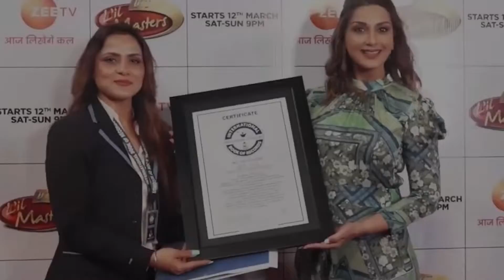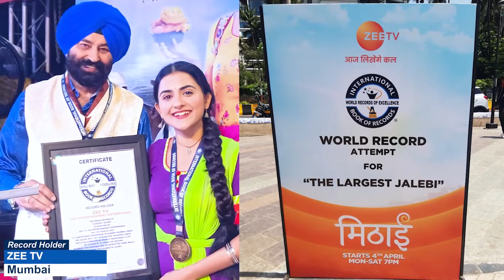FASTEST TO RECITE REVERSE FRENCH ALPHABETS (TEENAGER)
The World Record of “FASTEST TO RECITE REVERSE FRENCH ALPHABETS (TEENAGER)" is achieved by SARTHAK GOYAL on 7th June 2022 from New Delhi, India.18 years 7 months old sarthak goyal recited reverse french alphabets in 10 seconds 10 centiseconds and has set a new world record for International Book of Records.